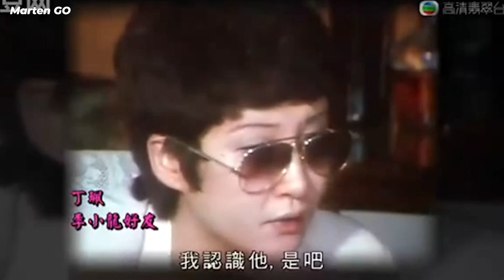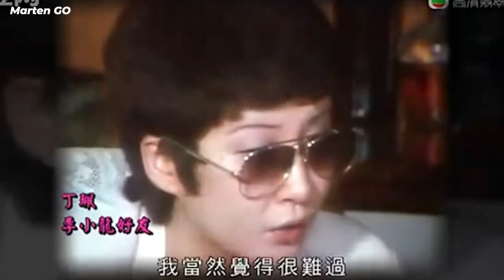Betty Ting Pei Reveals SHOCKING TRUTH About Bruce Lee's Death